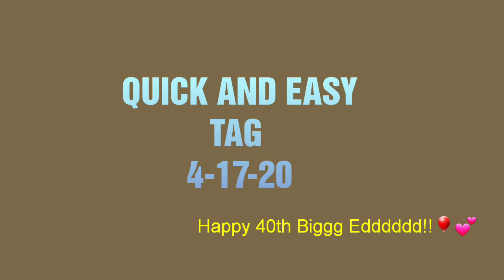QUICK AND EASY TAG 4-17-20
Thanks for tagging me Sandy from
I'm tagging Anita from

1. When is your birthday?
2  When is the last time you wrote a letter to someone and mailed it?
3. What did you eat for breakfast?
4. Who is the next band/artist you will see perform?
5. What is the last song you listened to?
6. If you could be fluent in any language, which one?
7. Does anything on your body hurt?
8. What is your favorite sports team?
9. How often do you watch the news?
10. Do you wear glasses?